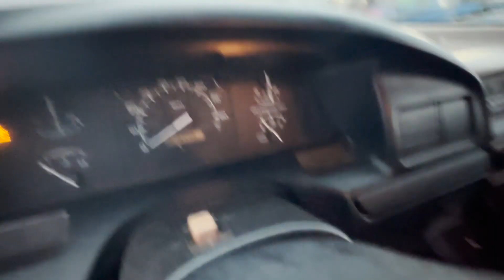1996 Ford F150 Titled NO RESERVE